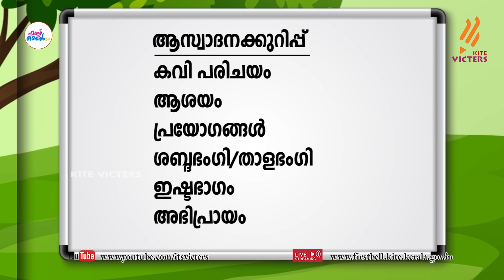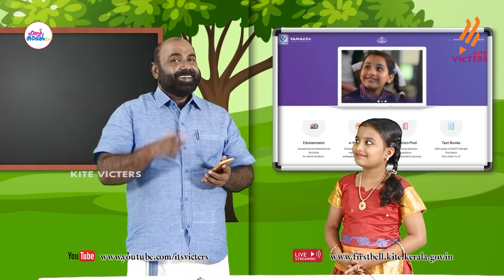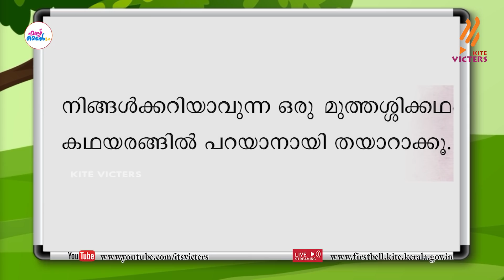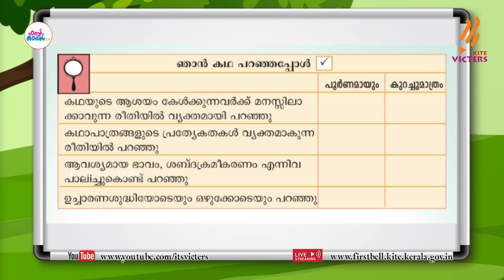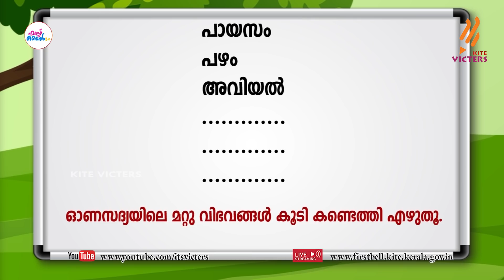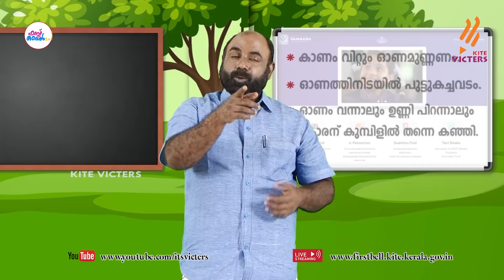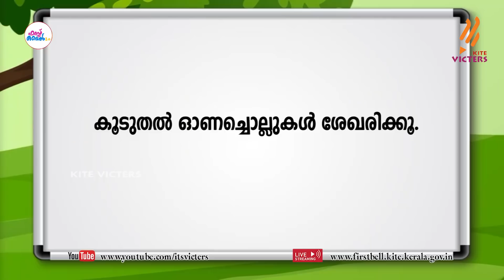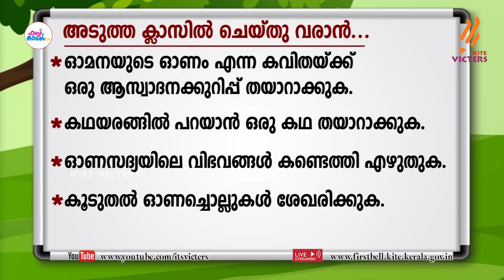First Bell 2.0 STD 04 Malayalam Class 25